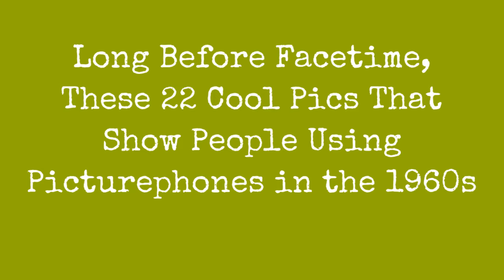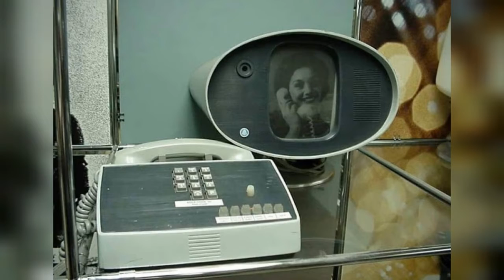Long Before Facetime, These 22 Cool Pictures Of People Using Cell Phones In The 1960S !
Bell Telephone's Picturephone went on display at the 1964 World's Fair, and it went into actual commercial use on over 50 years ago.

From a booth set up in Grand Central Terminal, a person could talk to a friend in Chicago or Washington while also seeing them on a small video screen. The friend would also have to go to a special booth in those cities to take the call. The price for the novelty of a three-minute call was $16. That would be equivalent to $121 in today's money.

Today, you can simply decide that you want to look at someone while talking to them on a phone  and do it for hours without needing to traipse to a special room downtown. The price: $0 using a service like FaceTime or Skype...

Take a look at these cool pics to see what picturephones looked like from the 1960s.
0:00 - Intro

?sub_confirmation=1
❤️About Us❤️